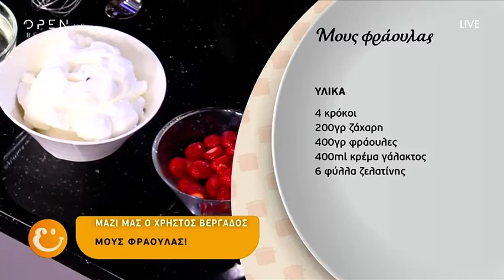Συνταγή για μους φράουλας - Ευτυχείτε! 25/6/2019 | OPEN TV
Ο Χρήστος Βέργαδος φτιάχνει μους φράουλας.

Υλικά: 4 κρόκοι, 200 γρ. ζάχαρη, 400 γρ. φράουλες, 400 ml. κρέμα γάλακτος, 6 φύλλα ζελατίνης.